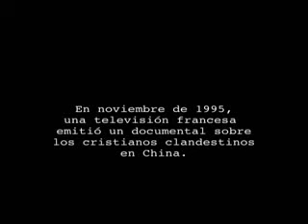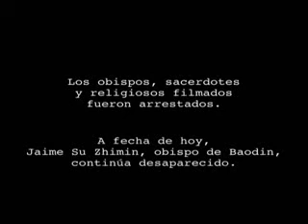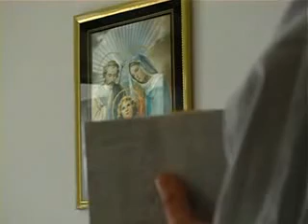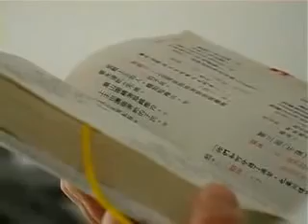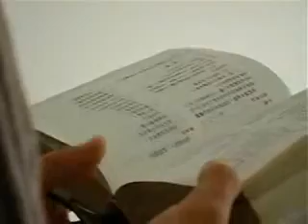Dios en China 01